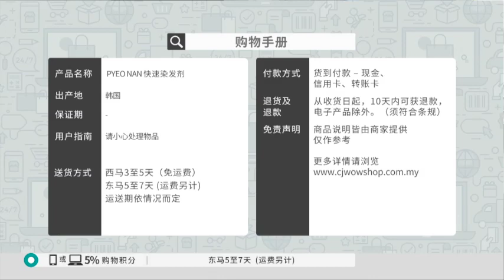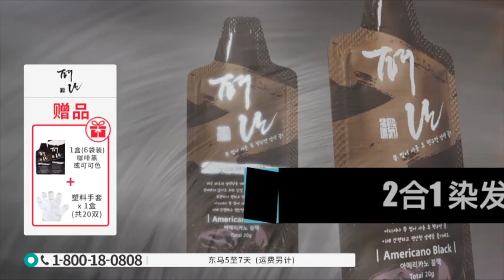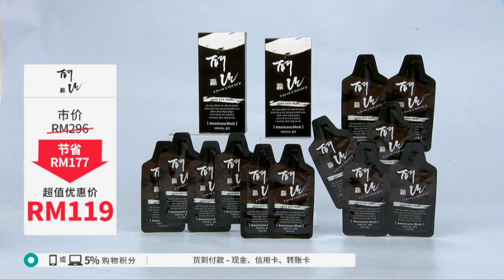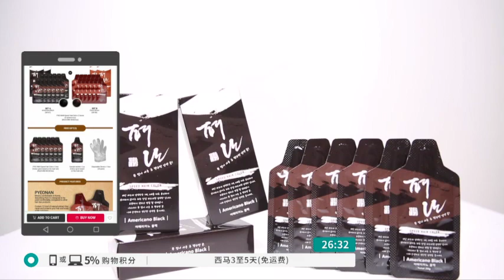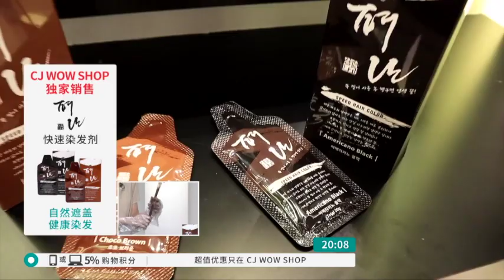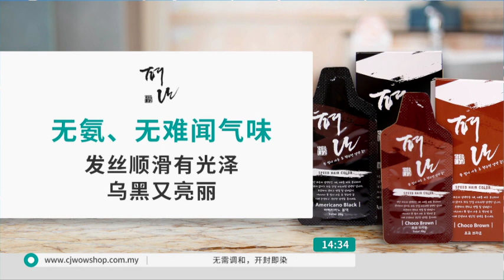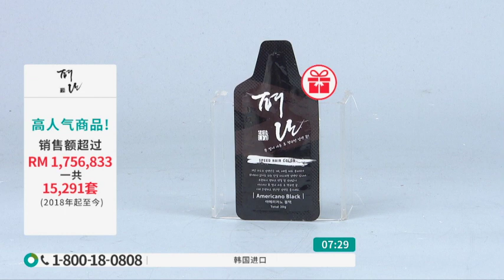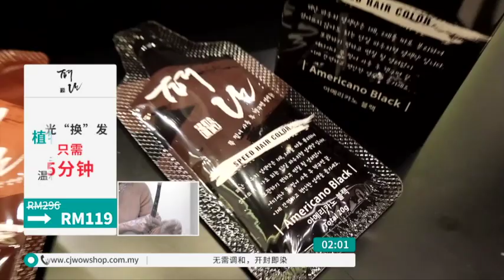CHI PYEO NAN SPEED HAIR COLOUR S4 / 8TV / P5125 / 19 DEC 2019